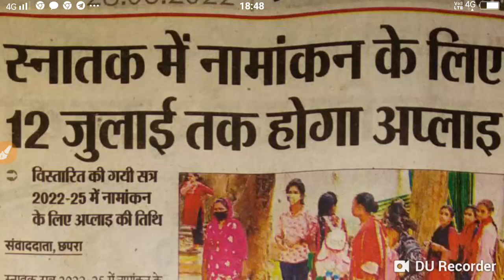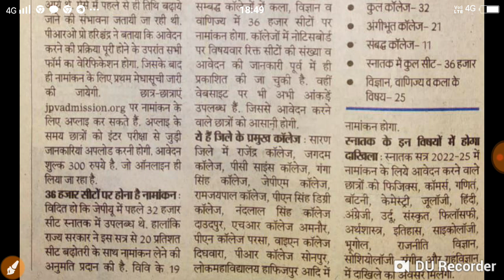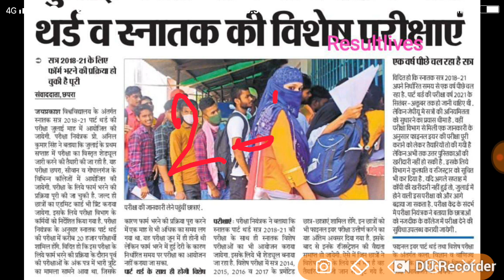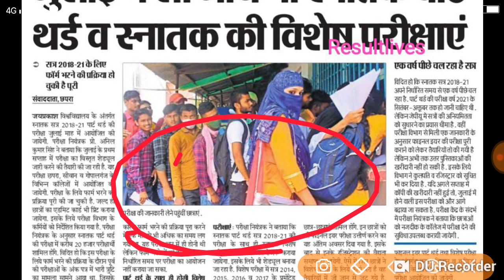JP University अभी -अभी New Notice जारी Live देखों सभी स्टूडेंट्स...//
maurya Guru Academy JP University अभी -अभी New Notice जारी Live देखों सभी स्टूडेंट्स...//

JP University all new update new notification Jari
JP University admission
Jp
Jp university all news
Jp university marksheet jari
Jp university result pariksha date